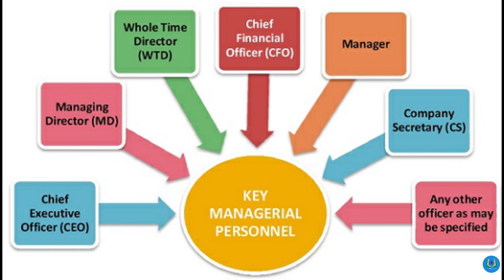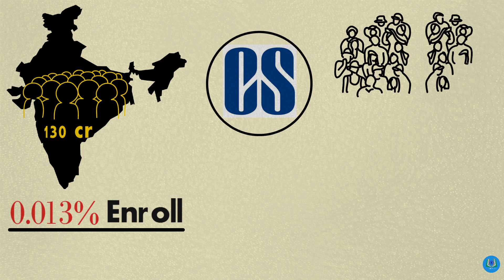Why Choose CS ? Is company secretary degree worth it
Is company secretary degree worth it